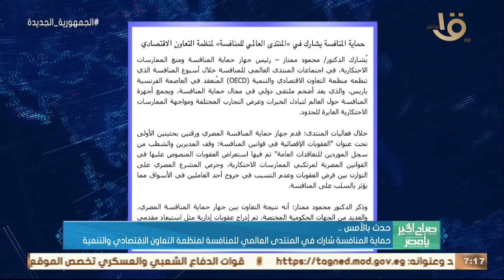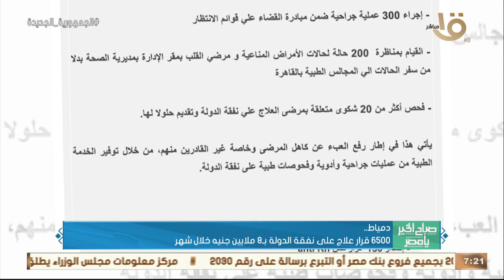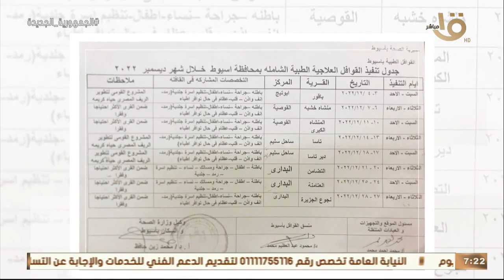صباح الخير يا مصر|الحكومة نفت شائعة استقطاع جزء من أموال الأوقاف لصالح خزانة الدولة وأهم أخبار الأمس